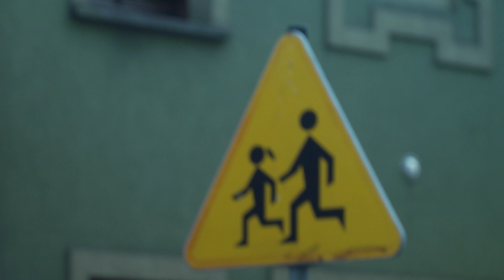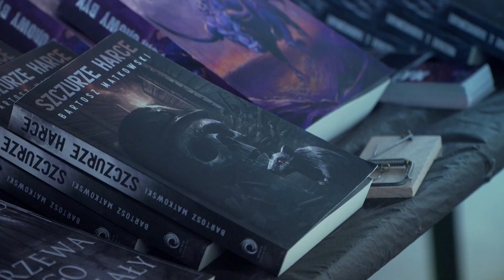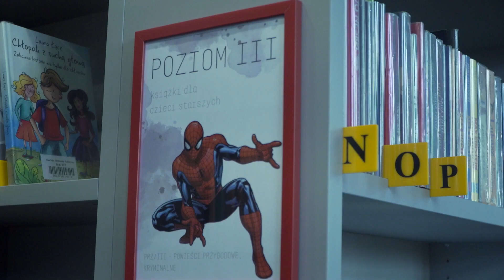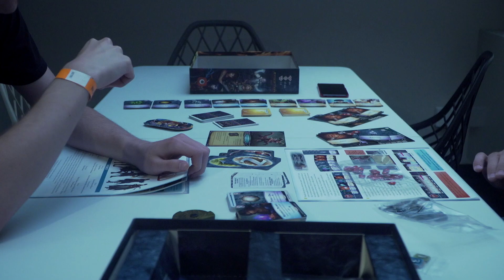RAWIKON 2023 Rawickie Dni fantastyki.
W końcu się udało! Pierwsza podróż na tego typu imprezę za nami.
Dni fantastyki w Rawiczu to impreza dla fanów fantastyki a w szczególności dla Geeków. Nie zabrakło tam muzyki słowiańskiej. komiksów, a nawet gamerzy mogli znaleźć kąt dla siebie! Dziękujemy za zaproszenie i mamy nadzieje że zobaczymy się za rok.